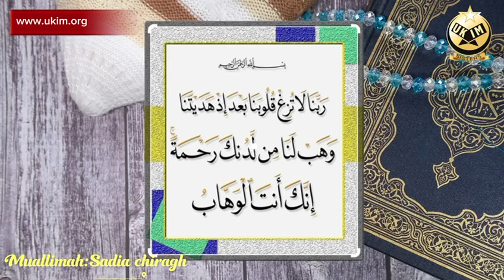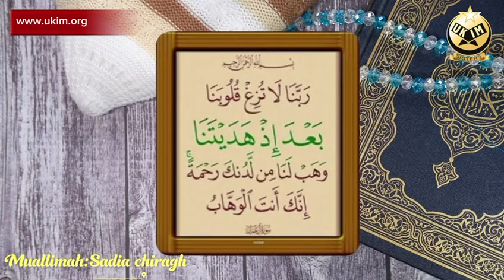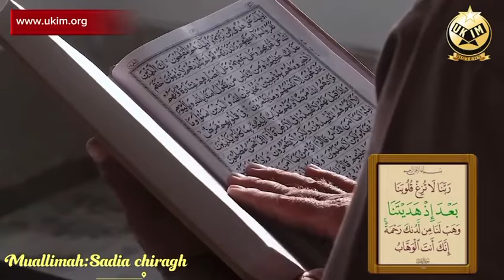Rabbana Dua’s 8th day (18-03-2024)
Ramdhan Dua series